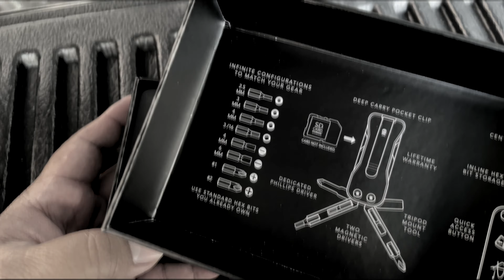Peter McKinnon Camera Tool Unboxing